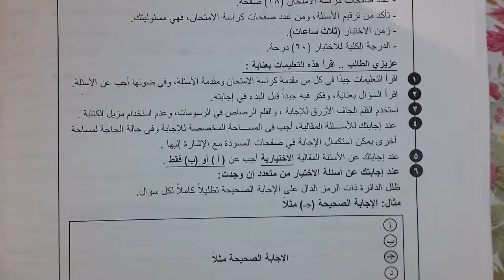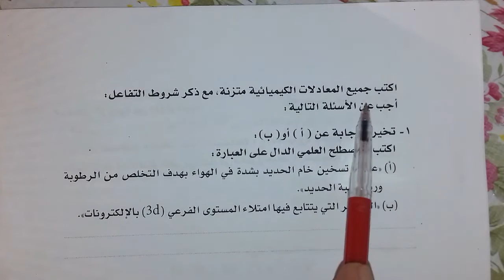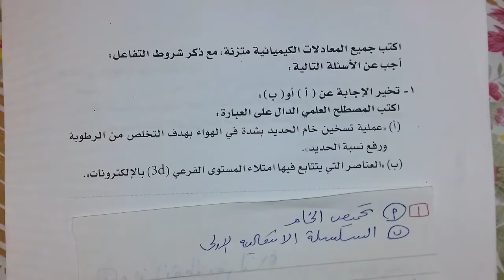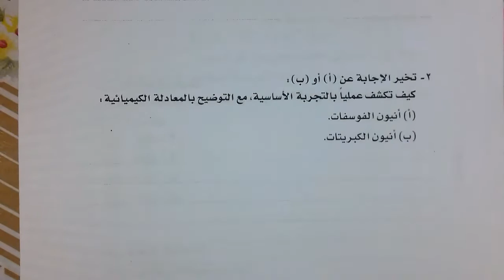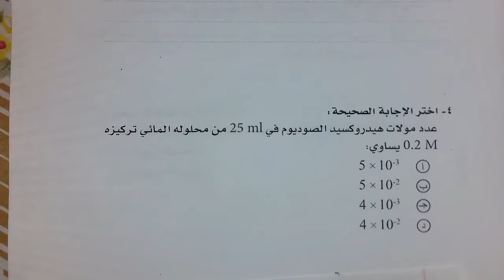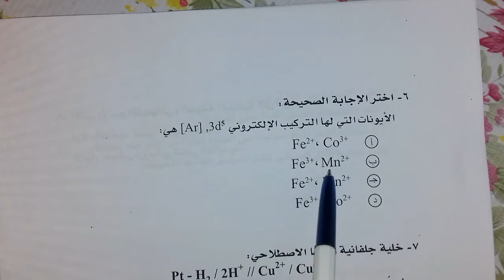اقوى كبسولات كيمياء ثالثة ثانوى ( 6 ) نظام حديث وازهر د/ مصطفى رجب دمياط الجديدة واتس ٠١١٤٩٦٠٠٨٤٩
عامة ازهر وعلوم ورياضة 22 كيمياء عامة ازهر وعلوم 22 احياء ١:٤٧ م] مصطفى: اساسيات فيزياء
تنساش تشترك فى القناه وتضغط على الجرس عشان يوصلكم اشعارات بالفيديوهات ال بنزلها